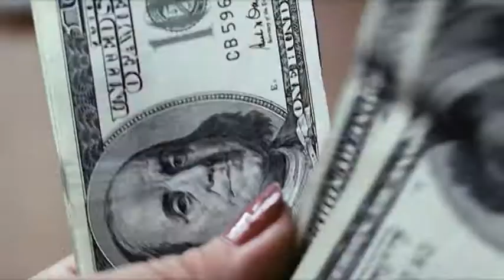"Русский Иллюзион": "Бумер. Фильм второй"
"Русский Иллюзион" представляет: "Бумер. Фильм второй"
Смотрите 25 марта в 20:50